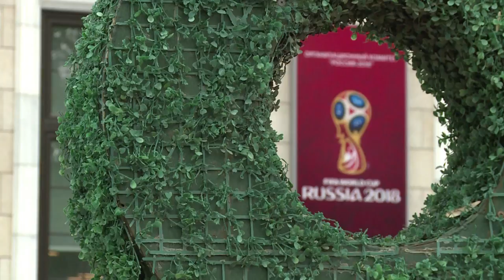Ein Jahr vor WM-Start: Noch viele Probleme in Russland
In einem Jahr, am 14. Juni, beginnt die WM 2018 in Russland. Doch über dem gigantischen Prestigeobjekt von Wladimir Putin liegen dunkle Schatten. Die Vorfreude wird aufgrund vieler Problemmeldungen getrübt.